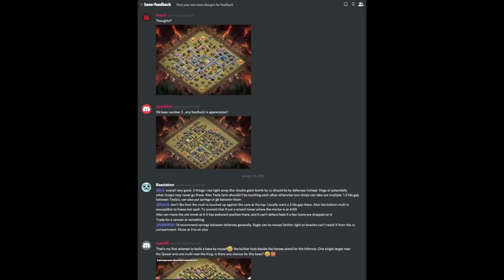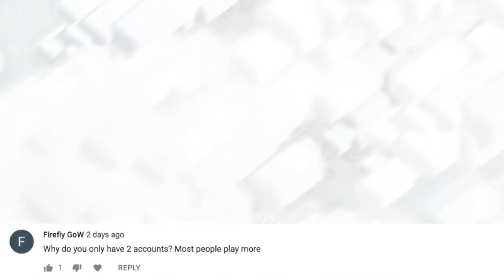TH Balance, RoR, Game Improvements, and More! [Q&A]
Apply to join OneHive Genesis / Alpha / Trinity / Origins Family:
Connect with leadership there!

Thanks for checking out this video. I'm Bisectatron, member of OneHive Genesis. My channel, Bisectatron Gaming, features the awesome war attacks of myself and my clanmates. Also on my channel you can find base building tips, live attacks, 3-star strategies, and much more. In short, this channel is all about clan wars!

Clash on!